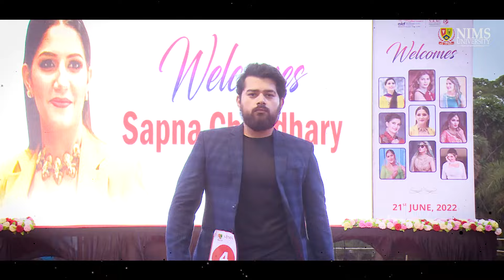Dr Sapna Choudhary | NIMS University | Ramp Walk | NIMS Chairman | Dr Balvir Singh Tomar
It was a glamourous evening at NIMS University when famous singer-dancer Sapna Choudhary graced with her presence at the 'Felicitation and Cultural Event' and walked the ramp with NIMSians. Sapna Choudhary now became Dr Sapna Choudhary as NIMS Chairman Prof. Dr. B S Tomar felicitated her with an honorary degree of Doctor of Philosophy for her outstanding contribution to performing arts.

Catch the glimpse of the event.